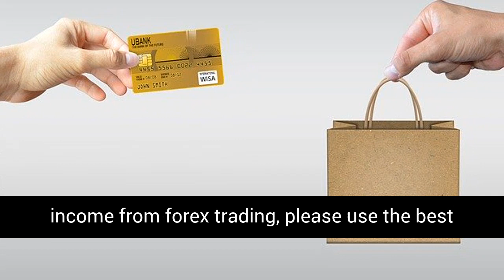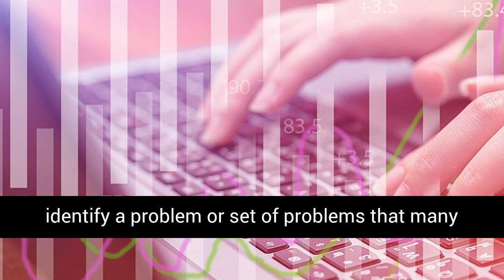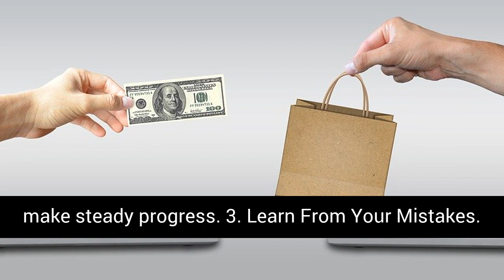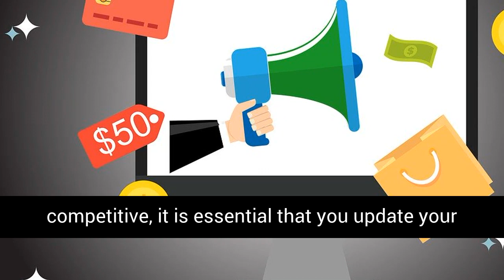How to make money online 2020 & 5 Tips Success for you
MAKE MONEY ONLINE FROM HOME AUTOMATED SYSTEM FOREX $200/DAY
This video is about "How to make money online 2020 & 5 Tips Success for you ", maybe some of you already know about "How to make money online 2020 & 5 Tips Success for you " video. But it is not wrong for me to share for those of you who are in need of information that can be useful for yourself.

Thank you for your performance by watching this " How to make money online 2020 & 5 Tips Success for you" video, please click on Subscribe to develop our content, thank you and wish you always good health.

TOP 10 THE BEST FOREX EA AND STRATEGY

thanks for watching my video about " How to make money online 2020 & 5 Tips Success for you" and to help the development of this channel please click "Subscribe Click and share to your friends, thank you